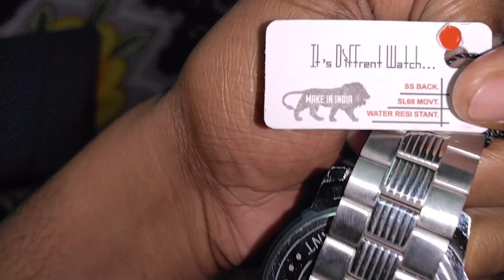School Me Panga Ho Gaya...😡😡